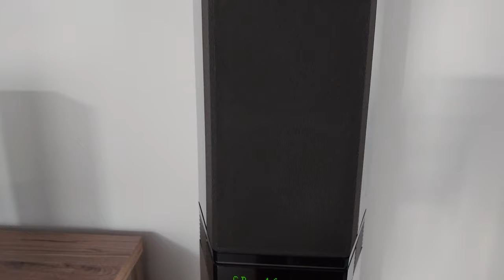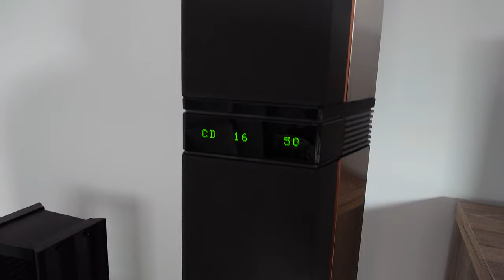Bang&Olufsen Beocenter 9500 and Beolab Penta MKIII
Long time not posting anything... So for audio lovers - my new audio system in progress (still missing Beogram 9500 turntable) in very brief show. Maybe in some time I will post more valuable video 😉.